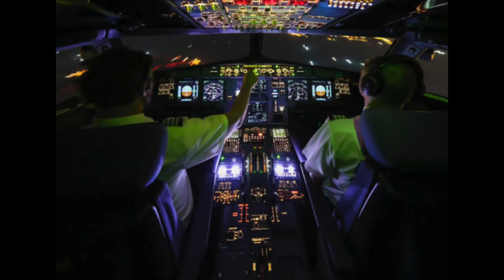Quick announcement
Announcing an upcoming video, as well as discussing why I am not filming in front of a camera, and what happened on my most recent flight.